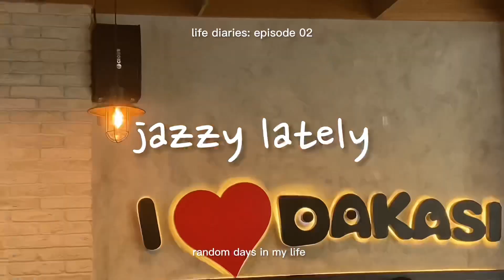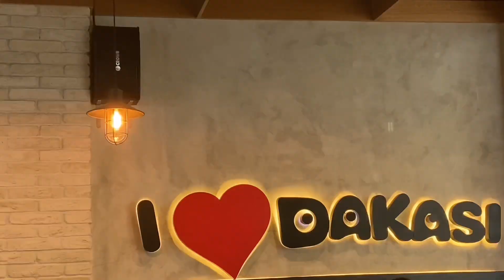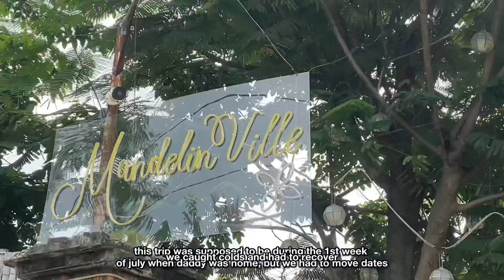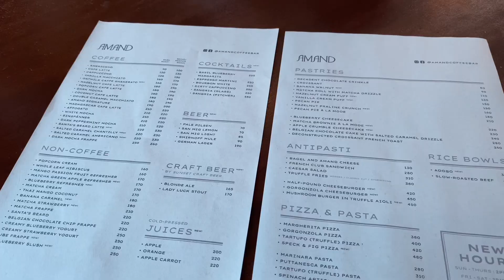jazzy lately: catching up with friends and spending time with family 🌞🌱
𝓗𝓸𝓵𝓪 𝓶𝓲 𝓶𝓪𝓻𝓲𝓹𝓸𝓼𝓪𝓼! 🦋

ignore:
random days in my life, life lately, life diaries, staycation, mandelin ville resorts and events place, sta ana pampanga, amand coffee bar angeles city pampanga, kofeya cafe arayat pampanga, sumo niku, h&m, cafe hopping